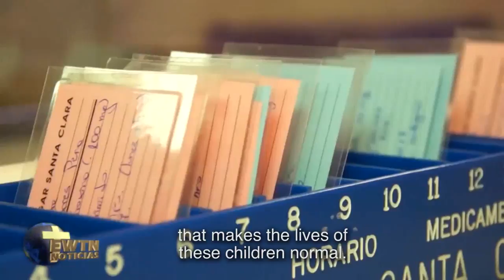Saint Clare Foundation treats children with HIV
Fighting the scourge of discrimination that often accompanies HIV, the Santa Clara Foundation in Santiago de Chile has worked since 1994 to ensure that children with the virus experience God’s love and have a better quality of life.